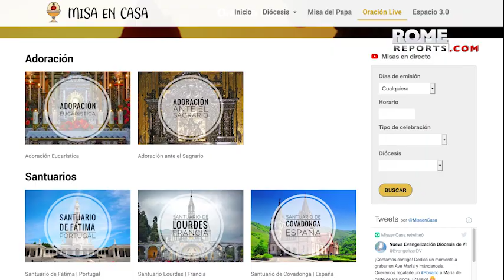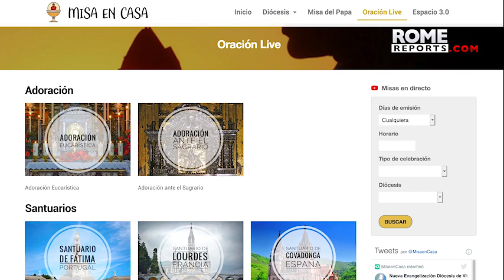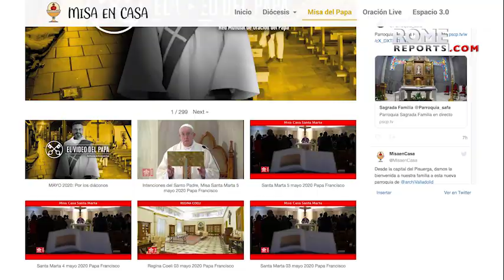Seminarians launch website to promote participation in Mass from home at any time